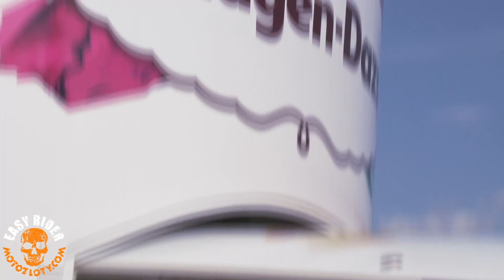BIELAWA 2019 Relacja Video ze Zlotu Motocyklowego Koncert Chłopcy z Placu Broni Wolność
Rewelacyjna miejscówka na zlot Motocyklowy. )